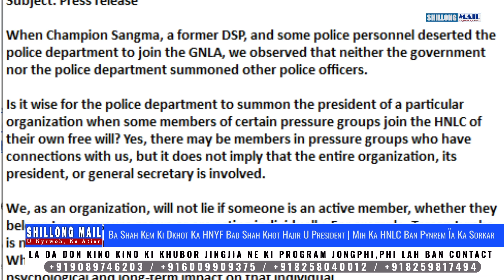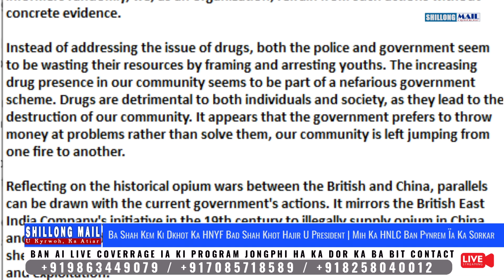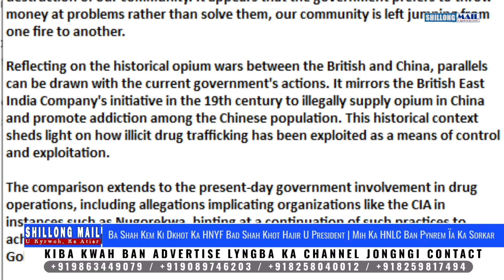Ka Sorkar Bad Ki Pulit Ki Lapmiet Ban Shu Pharep Bad Kem Khlem Jingpynshisha | Kynthah ka HNLC